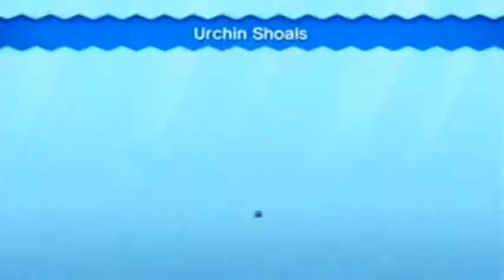Lets Play New Super Mario Bros U - Episode 10 - Even more yoshis!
Shadow and Taff meet some new faces!